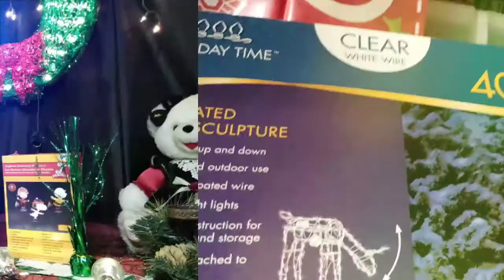A little something for everybody